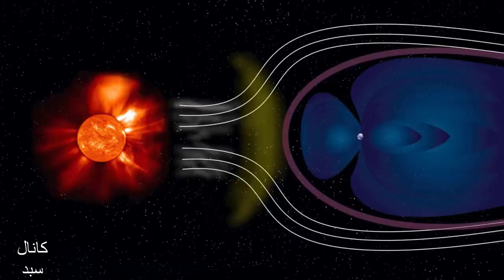زندگی فضانوردان در ایستگاه فضایی- آرزو نکنید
احمدهلاکویی holakui.com ویدئوفارسی, وقتی صحبت از فضا می شود شاید با خودمان می گوییم که ای کاش یک فضانورد می شدم. ولی باید بدانید که زندگی فضانوردان در ایستگاه فضایی آن طور که تصور می کنیم راحت و آسان نیست. ویدئو را ببینید
تصور کنید که سوار یک فضاپیما شده اید و به فضا پرتاب می شوید. پس از 48 ساعت به ایستگاه فضایی رسیدید. پس از این سفر طولانی, دوش آب گرم می چسبد اما در ایستگاه فضایی , دوش به آن معنایی که آشنا هستیم وجود ندارد. دوش آب گرم که چه عرض شود اصلاً هیچ شیر آبی برای دوش وجود ندارد. پس یعنی در فضا, نظافت وجود ندارد؟ چرا , هست اما به شکلی غیر معمول...

زندگی فضانوردان
زندگی در فضا
زندگی در ایستگاه فضایی
جاذبه در فضا
غذای فضانوردان
بهداشت در فضا
. وب سایت کانال سبد